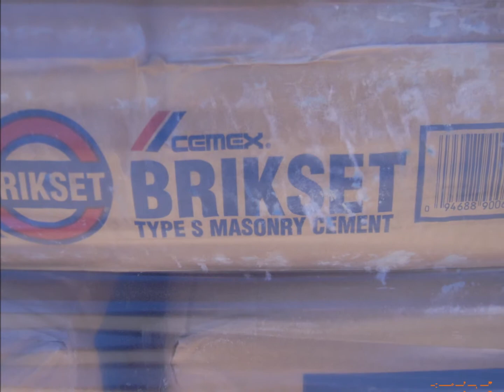Diehl Construction 11/1/2010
Diehl Automotive in Butler Pennsylvania. We're undergoing major renovations.